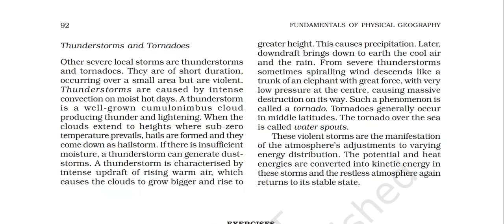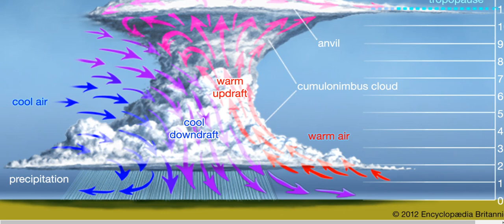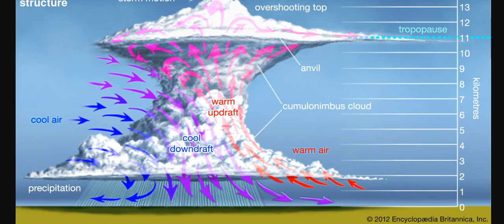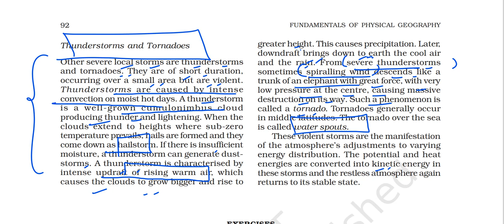(P15C10) What are Thunderstorms, Tornadoes, Hailstorms and Water Spouts ? How and where they form ?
In this video I have explained part 15 of chapter 10 of the Class 11 GEOGRAPHY book. The title of Chapter 10 is ATMOSPHERIC CIRCULATION AND WEATHER SYSTEMS.